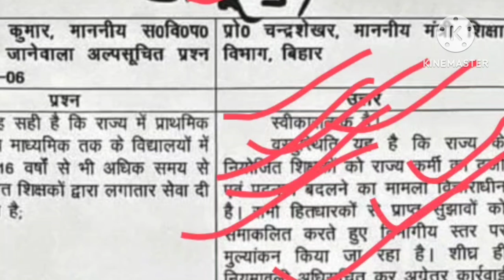विधानसभा से बड़ी खबर शिक्षा मंत्री का आया राहत भरी जबाब,नियोजन बाद होगा समाप्त मिलेगा राज्यकर्मी